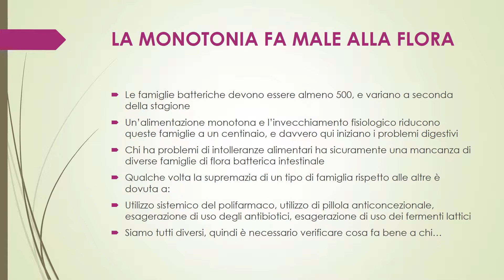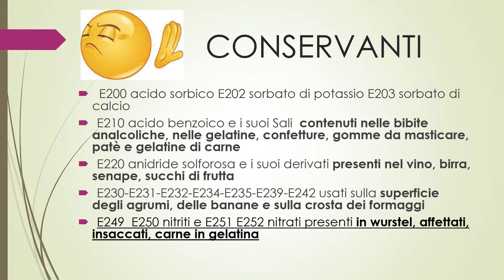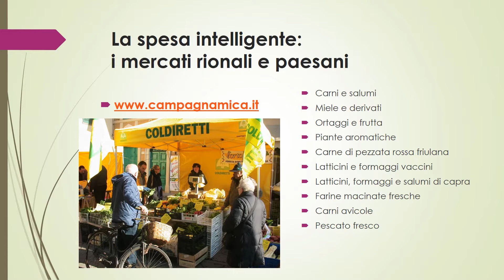Giuliana Cossettini 16 11 17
ALIMENTAZIONE ANTI-INVECCHIAMENTO
dr.ssa GIULIANA COSSETTINI "Naturopata esperta in Antiaging"